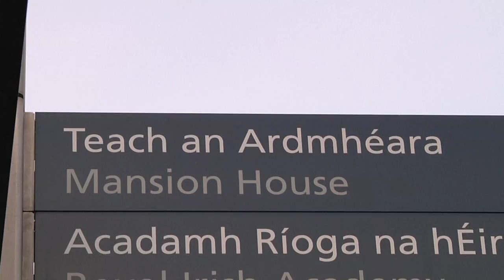European Forum on Epilepsy Research - 25th-27th May 2013, Dublin, Ireland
The European Forum on Epilepsy Research (EFER) will take place in Dublin, Ireland on 25th to 27th May 2013.

The Forum is organised in conjunction with Epilepsy Advocacy Europe (EAE), a Joint Task Force of the ILAE Commission for European Affairs (CEA) and the IBE European Regional Executive Committee (EREC). The initiative will be partly funded by the European Commission's 7th Framework Programme and is being held during the Irish Presidency of the European Union and the European Month of the Brain, May 2013.

This Forum will bring together the principal stakeholders in the epilepsy community, with the aim of devising strategy for epilepsy research along with information sharing on the funding mechanisms across the European Union, ahead of the next EU Framework Programme Horizon 2020, to be launched on 1st January 2014.

for more information and to register.